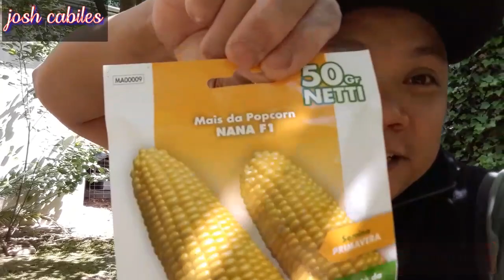Part2 Paanu kumita ng extra ang mga bagong dating sa italia?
Ang video na ito ay base sa aking karanasan nong akoy bagong dating p la mang sa bansang italia..
josh cabiles